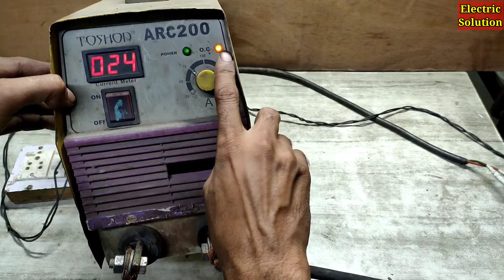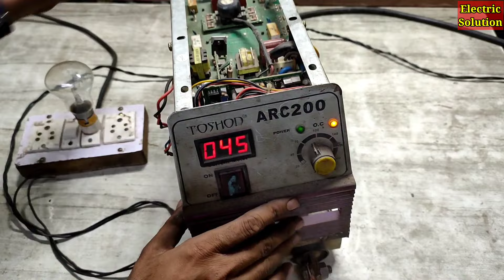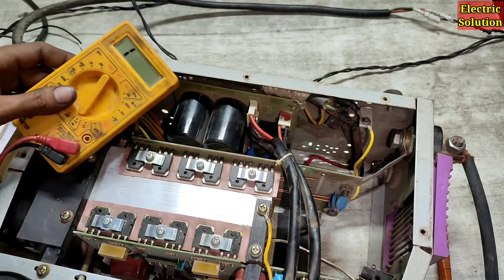वैल्डिंग मशीन में OC LED प्रॉब्लम कैसे चैक और ठीक करें | How to repair three card welding machine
वैल्डिंग मशीन में OC LED प्रॉब्लम कैसे चैक और ठीक करें | How to repair three card welding machine || TOSHONthreecardweldingOCproblemsolution threecardinverterweldingkamosfetcardkaisecheckortheekkaren weldingmachineon haiparoutputcorrentnhihai
दोस्तों यह वेल्डिंग मशीन UTTAM ARC-200 सिंगल कार्ड वाली है। PCB से इसका ट्रैक जल गया था। हमने इसका ट्रैक कॉपर के पाइप से बनाया है। मशीन का यह प्रिंट अब कभी नहीं जलेगा । दी गई जानकारी और वीडियो कैसा लगा कमेंट बॉक्स में जरूर बताएं धन्यवाद।
|| नमस्कार || दोस्तों मैं आपका दोस्त भारत जांगिड़ अपने यूट्यूब चैनल electricsolution में स्वागत करता हूं।
हमारे चैनल पर आपको सभी तरह के घरेलू बिजली के उपकरण जैसे सीलिंग फैन मोनोब्लॉक प्रेस इंडक्शन कुकर माइक्रोवेव मिक्सर ग्राइंडर कूलर मोटर होम थिएटर एलइडी टीवी वॉशिंग मशीन इत्यादि रिपेयरिंग की वीडियो मिल जाएगी इसके अलावा मोटर वाइंडिंग डाटा और सभी तरह के पावर टूल्स रिपेयरिंग और अनबॉक्सिंग की वीडियो मिलेंगे।
My contact whatsapp number is 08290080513 (plz.msg.only)

8 all type home appliance repairing

15. electric cloth iron repairing